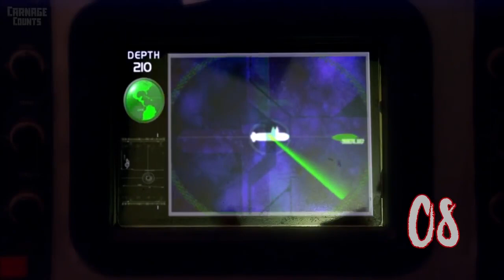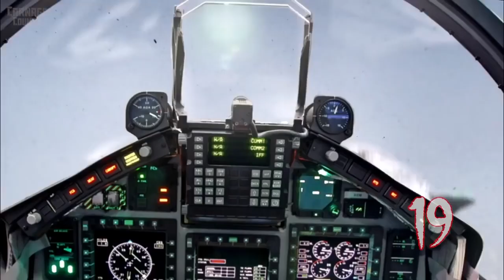Super Shark 2011 Carnage Count